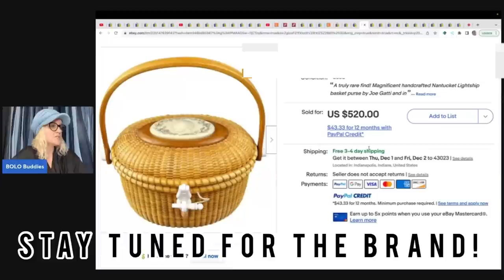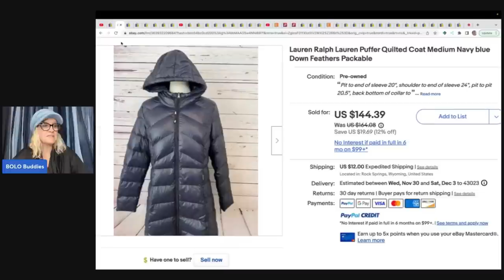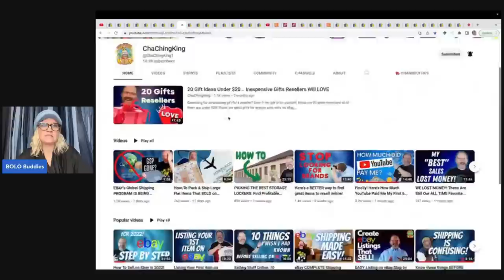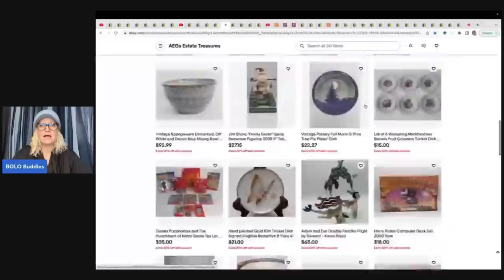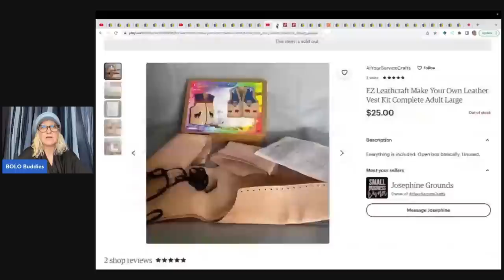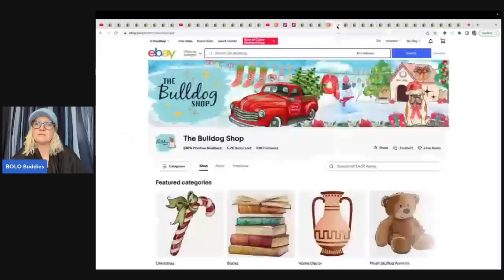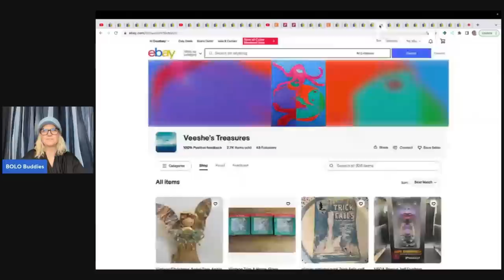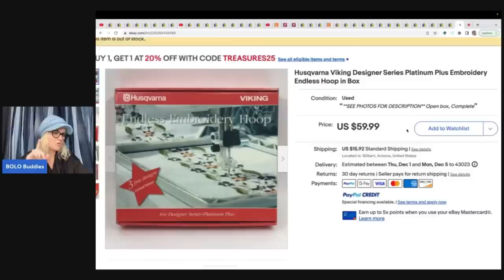Unexpected Big Money BOLOs Featured Members Share What Sold 2022